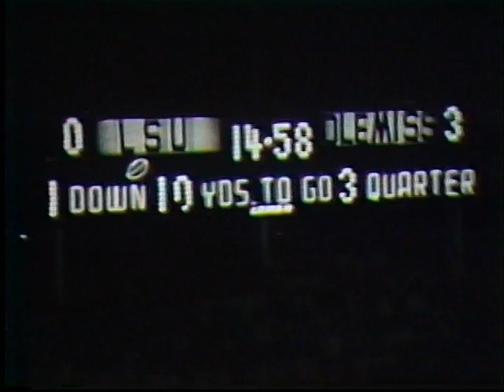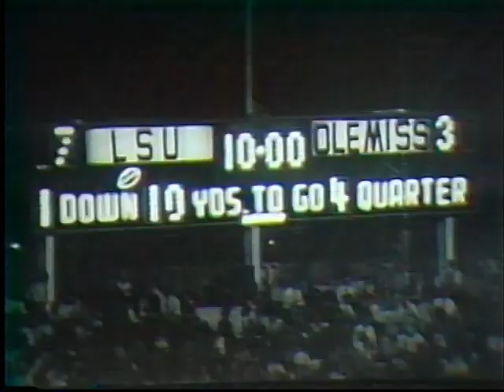10/31/59 - #3 Ole Miss vs #1 LSU